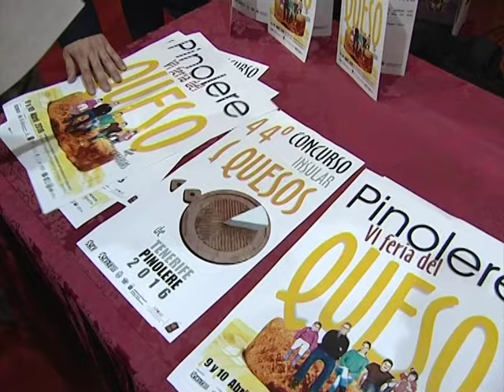Presentación de la VI Feria del Queso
La Asociación Cultural Pinolere presenta la sexta edición de esta feria gastronómica así como el cuarto concurso insular de quesos.